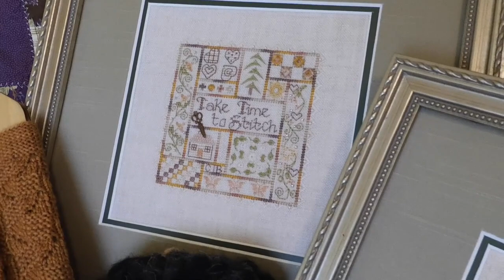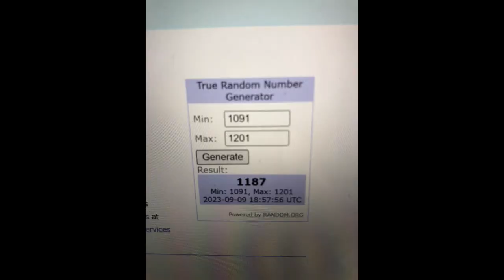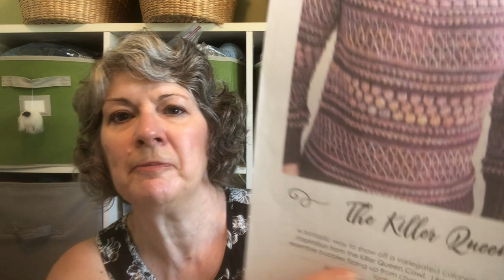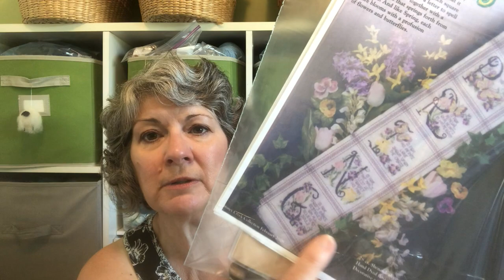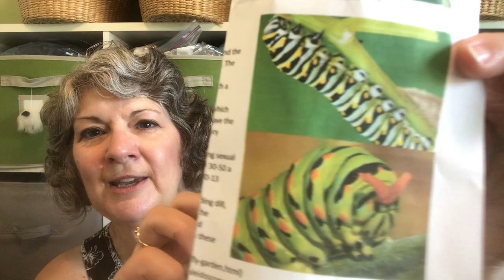A Stitch in Time Podcast Episode 265: Ode to a Cabbage White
In the mood for a makealong?  You can find 2023: Another Year of Stash and the Yarn of the Month Club in the A Stitch in Time Podcast group on Ravelry.

00:00  Introduction
25:30  Secret Forest MKAL spoiler begins
30:40  Secret Forest MKAL spoiler ends

Cross Stitch
Autumn Bell Pull from Stoney Creek Collection August 2006

Acquisitions
Fibernymph Dye Works Lepidoptera Yarn & Fiber Club, August 2023, "Swallowtails" with "Accent Orange" and "Larva Green"
Rose Hill Yarns Fingering Weight, "Magical Botanical", "Barn Owl", "Chickadee Trail"
Polka Dot Creek Sock Sets, "Sweater Weather", "Birch", "Pumpkin Patch", "Sunflower"